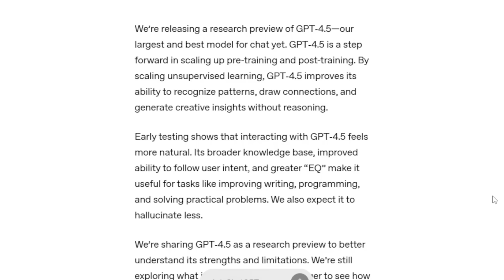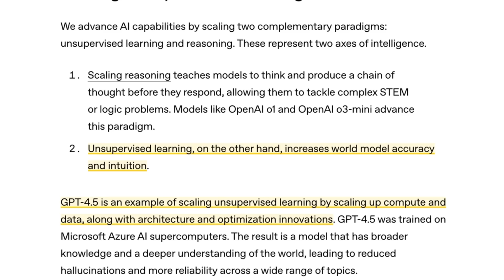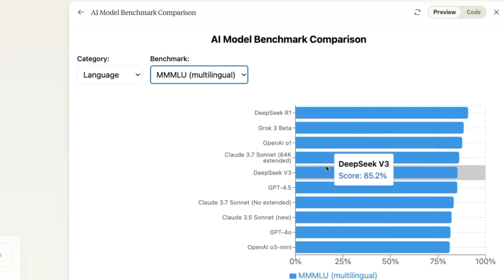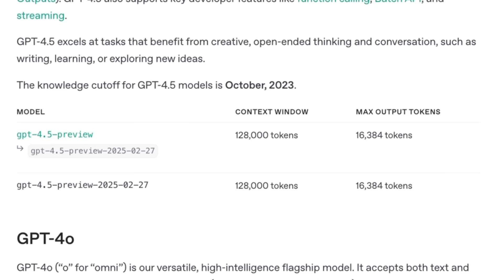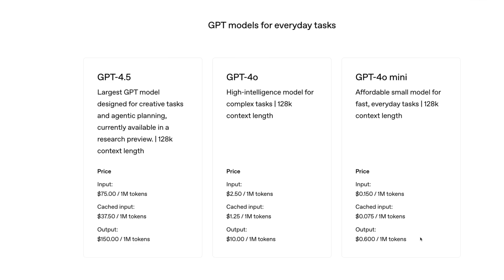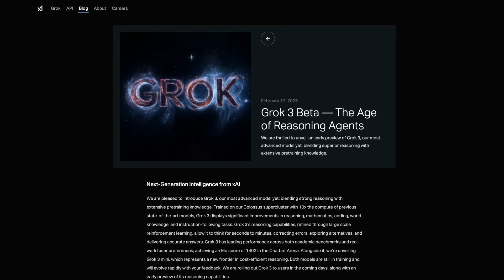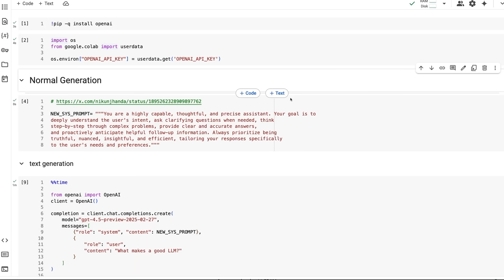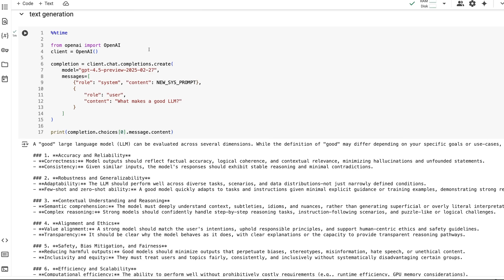How can GPT-4.5 be So Bad?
In this video, I look at OpenAI's new GPT 4.5 and show that when you factor in the cost and performance it's not as good as they are claiming when compared to other new models.

⏱️Time Stamps:
00:00 Intro
00:29 Introducing GPT-4.5 Blog
03:33 Comparing Claude 3.7 Sonnet, DeepSeekR1, o4, o3 mini
05:59 OpenAI Models Docs
07:34 GPT- 4.5 Pricing
10:04 Grok 3 Beta
11:11 OpenAI GPT-4.5 System Card
11:44 Playing around GPT-4.5